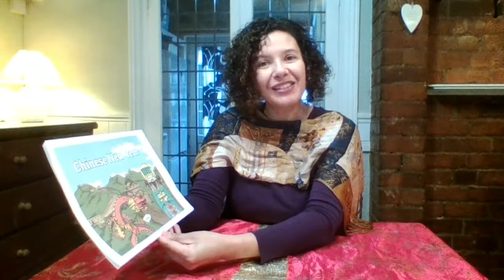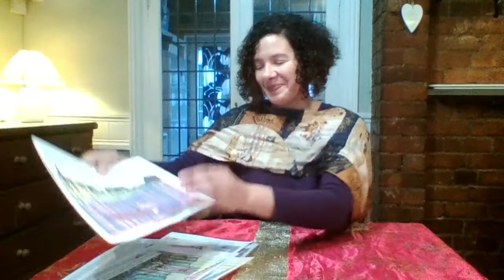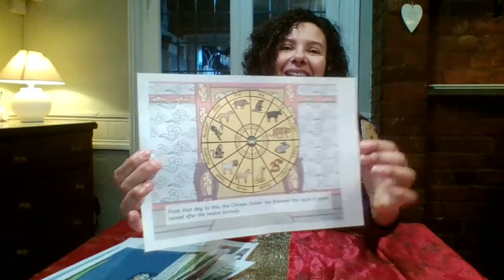Activity 1 - The Chinese New Year Story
In our first video we will be reading the story of the Chinese new year and learning how the 12 animals were chosen by the Emperor.